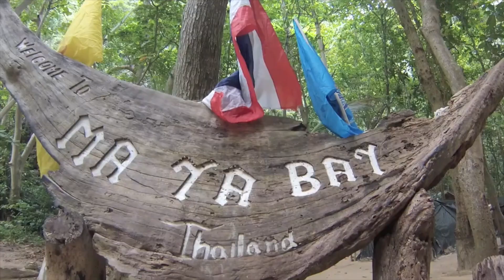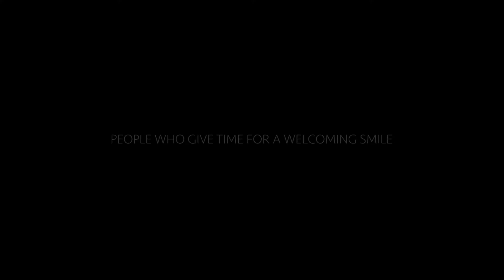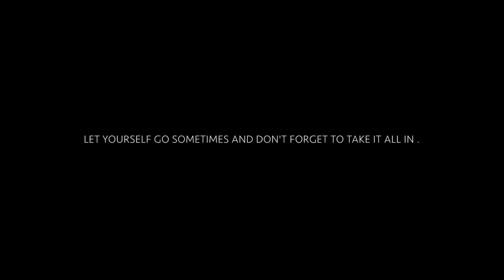ON EARTH - ROADSTORY between brothers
This is our roadstory between brothers whom we began to write the  three last years.. The places visited are  Vietnam, Laos, Cambodia, Thailand, Indonesia, Java, Peru, Bolivia, Colombia, San Andres, Philippines, Island and Sri Lanka.